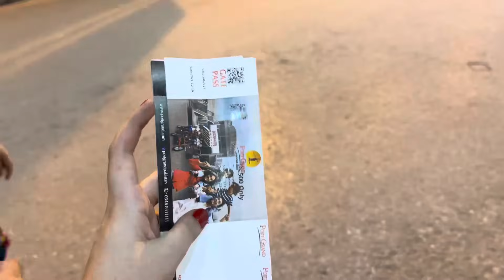BALL KATWA DIYE || SPECIAL EVENT || NAINA AKBAR FAMILY VLOGS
BALL KATWA DIYE || SPECIAL EVENT || NAINA AKBAR FAMILY VLOGS nainaakbarvlogs familyvlogs couplegoals sindh event